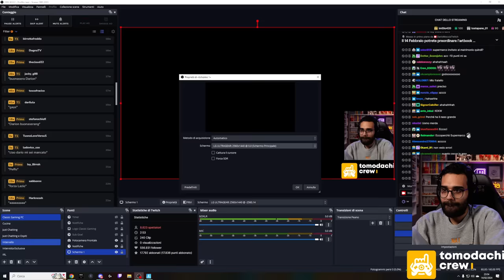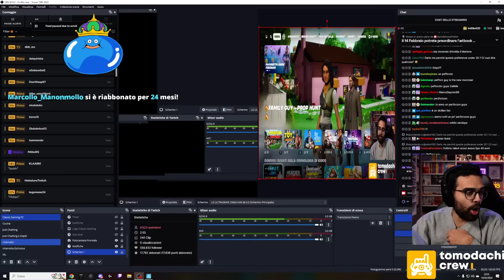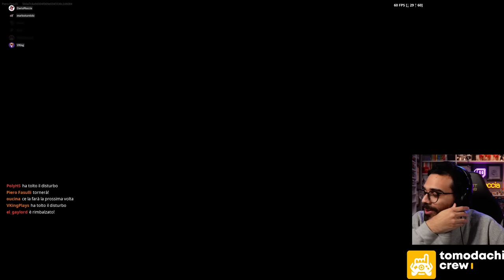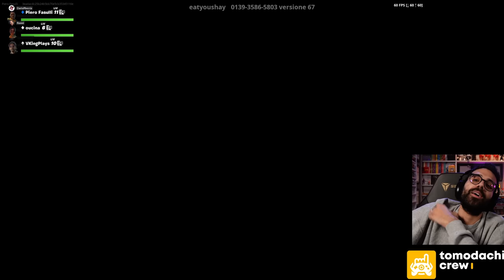DARIO MOCCIA e MARIO STURNIOLO TALENT SCOUT ft. TOMODACHI su FORTNITE